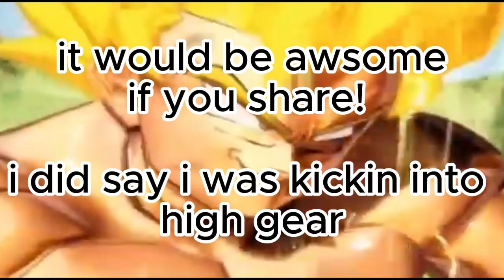Jester plays team fortress 2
JESSER VS TF2